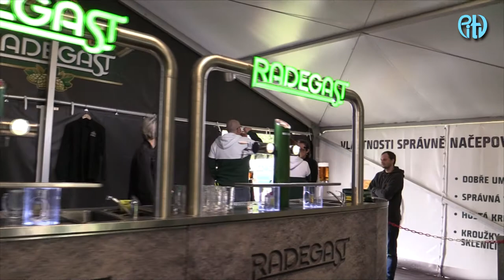Přerovské pivní slavnosti 2017